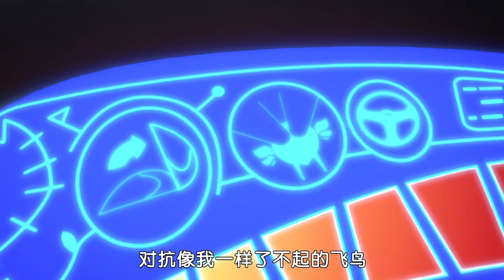睡衣小英雄 第1季 | 第11-12集 连续观看 | PJ Masks Chinese | 动画片‬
睡衣小英雄 第1季 | 第11-12集 连续观看
►每周二四六晚點更新睡衣小英雄視頻哦！
哈嘍~!!歡迎來到睡衣小英雄的中文官方頻道 :

睡衣小英雄由三個小隊員康諾（Connor）、艾瑪亞（Amaya）和葛瑞（Greg）組成。
三個人白天是普通的6歲小學生康諾，艾瑪亞和葛瑞。但是每當這個城市有奇怪的事情發生時，他們帶著他們的超級能力，勇氣和好奇心在夜幕降臨時，做好拯救城市的準備！

與其他小朋友不同的是，在其他人入睡的時候，他們披上睡衣帶上面具之後，就變身超級英雄貓小子（Catboy），貓頭鷹女（Owlette）和飛壁俠（Gekko）。

貓小子Cat boy
康諾（Connor）在夜晚變成成貓小子，他的順風耳可以聽到遠處的聲音，他的超級貓速速度快的就像奔跑的豹子。
貓頭鷹女（Owlette）
艾瑪亞（Amaya）在夜晚變成貓頭鷹女，他的千裏眼可以看到遠處的東西，無敵鷹翅不但可以讓她飛的高還可以扇出強力的大風。
飛壁俠（Gekko）
葛瑞（Greg）在夜晚變成壁虎的化身- 飛壁俠（Gekko），他的力大無窮，無敵飛壁俠偽裝術可以讓自己隱身，還有吸盤可以吸附在任何地方。

三個人組隊合作在夜晚準備好拯救城市！